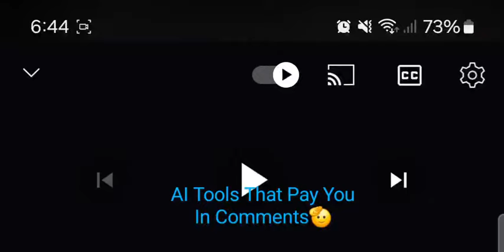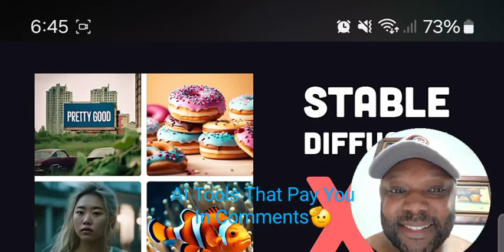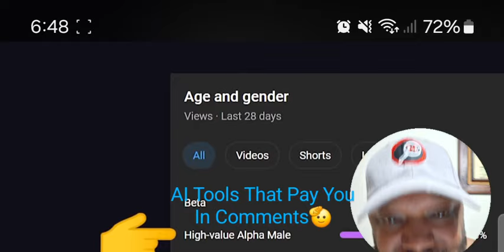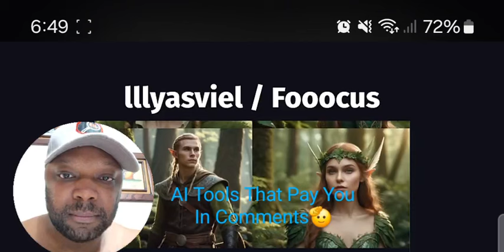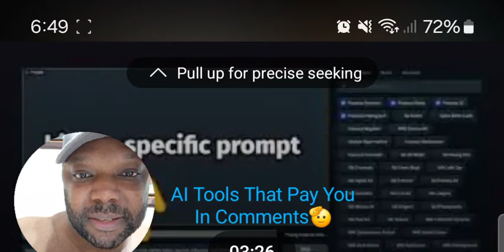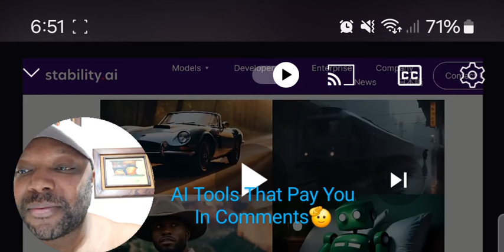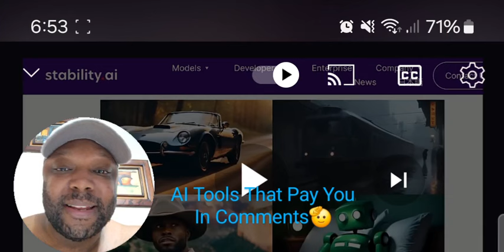Create An AI Influencer TODAY! That's How ANYONE Can Make A $#!+LOAD Of Money With AI!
Create an AI influencer and start making money with AI today. It is real! In this AI influencer tutorial you will learn how to make money by creating these AI characters using AI Avatar generators and image generators like mid Journey and more the rise of AI influencer money is not a mistake. So in this video I will show you how to do it all I ask is that you don't create ai adult characters.

KEYWORDS FOR THIS VIDEO: ai influencer make money,ai influencer earn money,ai influencer earning,ai influencer instagram earnings,ai influencer tutorial,ai influencer tutorial onlyfans,ai influencer tutorial midjourney,famous ai influencers,richest influencer,make money with ai,ai money making,make money with ai influencer,earn money with ai influencer,how to make money with ai influencers on instagram,ai influencer on instagram,ai influencer video generator,virtual influencers, ai influencers are getting filthy rich lets build one, fireship, fireship ai influencers, fireship youtube channel,